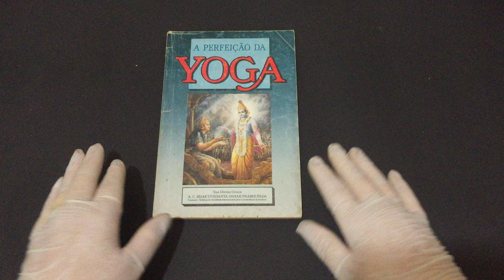COMPRE AGORA:A Perfeição da Yoga